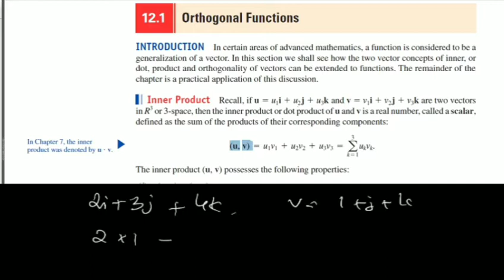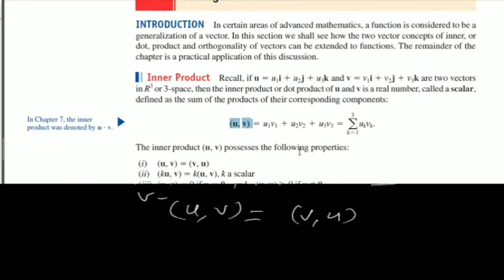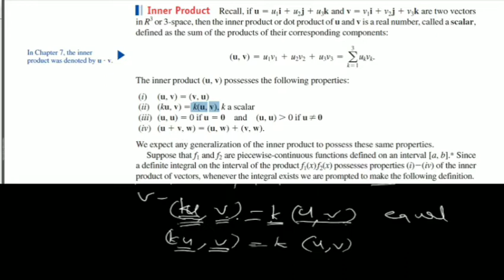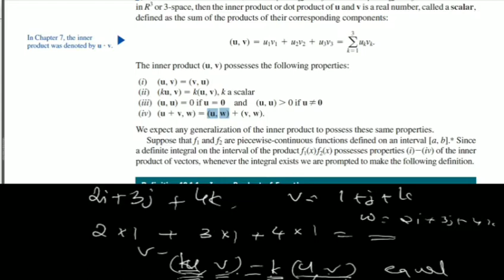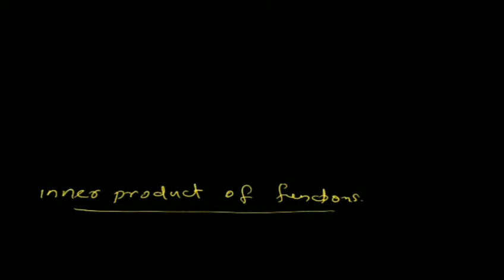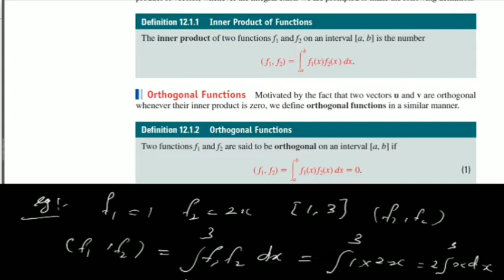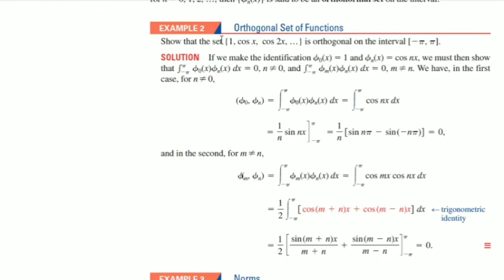Orthogonal Functions and Fourier Series Lecture 1- Orthogonal Functions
Calicut University
Fouth Semester B. Sc. Complementary Course MATHEMATICS 4
 MODULE FOUR
Orthogonal Functions and Fourier Series
12.1 Orthogonal Functions Lecture 1